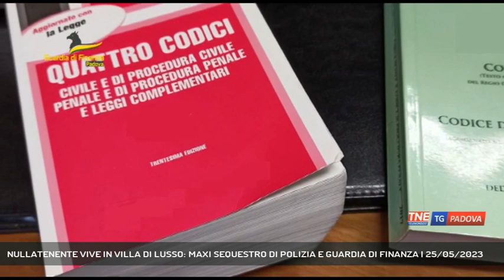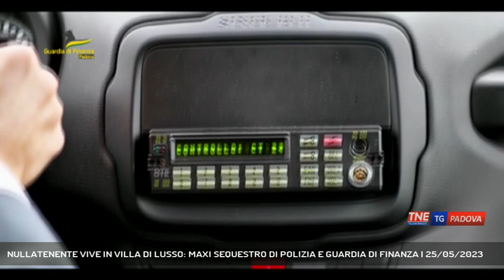NULLATENENTE VIVE IN VILLA DI LUSSO: MAXI SEQUESTRO DI POLIZIA E GUARDIA DI FINANZA | 25/05/2023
TG Padova Sera 25/05/2023 - CORREZZOLA - Viveva in una villa di lusso e aveva ampie disponibilità ma aveva redditi quasi nulli. A Correzzola è scattata una maxi confisca nei confronti di un 61enne in un'operazione congiunta di polizia e guardia di finanza.  || Una villa di pregio da 200 metri quadrati con annesso deposito di oltre 130 metri quadrati e un ampio scoperto di 1500 metri, oltre a un'auto e a una moto d'epoca. A tanto ammontano i beni mobili sequestrati sulla base di un decreto emesso dal tribunale di Venezia su proposta del questore di Padova a un sessantunenne. Una misura nata grazie a un'indagine condotta dagli agenti della divisione anticrimine della polizia di Padova e dal nucleo di polizia economico finanziaria della Guardia di Finanza che hanno incrociato le proprietà del sessantunenne con i dati riconducibili ai suoi redditi pressoché nulli nell'ultimo decennio. L'uomo, che ha numerosi precedenti per reati contro il patrimonio, è stato ritenuto quindi socialmente pericoloso ed è scattata la confisca sulla base del "codice antimafia". Le indagini avevano permesso di ricostruire le fasi di acquisto della villa, passate attraverso il versamento di contanti su conti correnti intestati a una terza persona che aveva poi emesso vaglia postali usati dalla sorella del 61enne all'epoca dei fatti appena diciottenne per formalizzare la compravendita. La sorella avrebbe poi ceduto il bene al fratello. Nella villa sono state anche sequestrate preziose monete antiche che erano state rubate e sono state restituite ai legittimi proprietari. Per il 61enne è scattata anche la misura di obbligo di soggiorno nel comune di residenza per i prossimi tre anni. - Intervistati ANTONIO SBORDONE (Questore di Padova) (Servizio di Chiara Gaiani) - Segui Telenordest anche sul digitale terrestre! Visita il sito